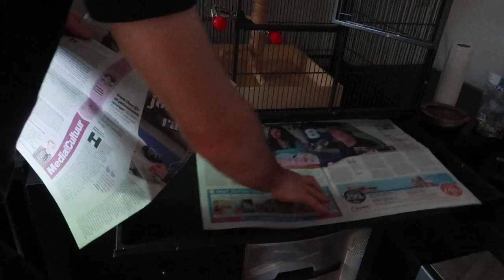It can fly!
NOTE: Ok, so the Instagram link in the video does not work, so I put it here.

Hello all you animal lovaaaas! I got something new and I really wanted to show it to you.
Meet Kwieby!